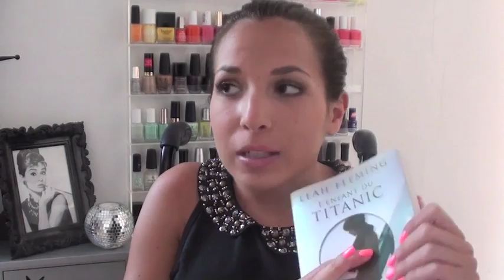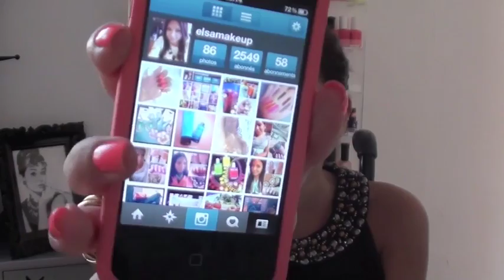Mes Favoris (Juillet)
♡ Séries mentionnées :
- Revenge
- The Lying Game

♡ Ce que je porte :
Top : Forever 21
Bague : Forever 21
Rouge à lèvre : Cut a Capper - Mac + Gloss Nude Peach - NYX
Vernis : Flip Flop Fantasy - China Glaze